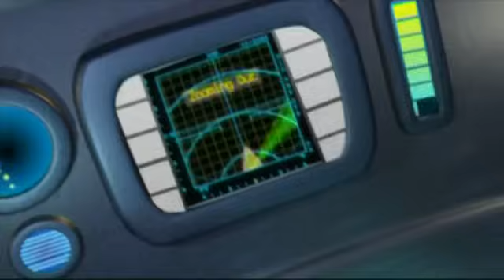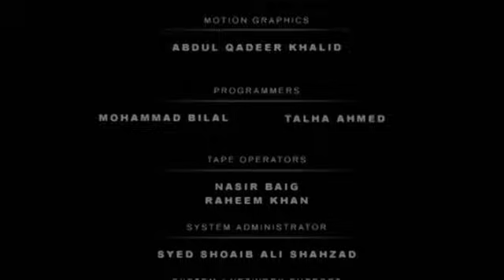Commander Safeguard - Clean Sweep Reloaded | Episode 04